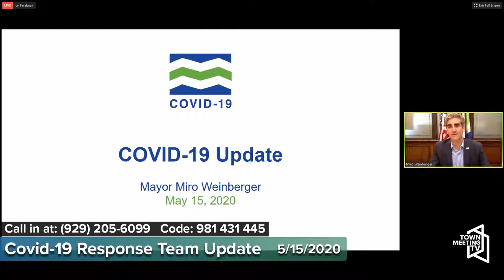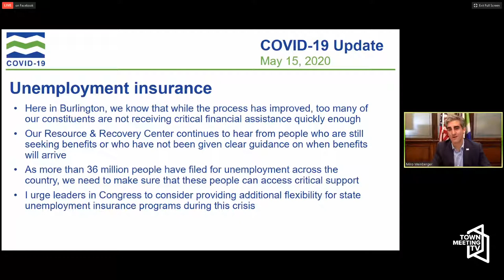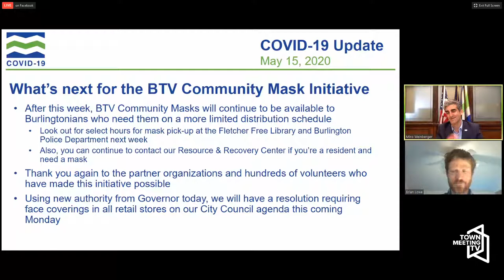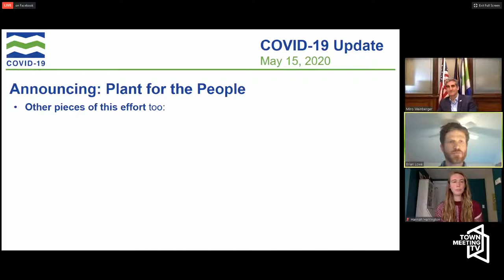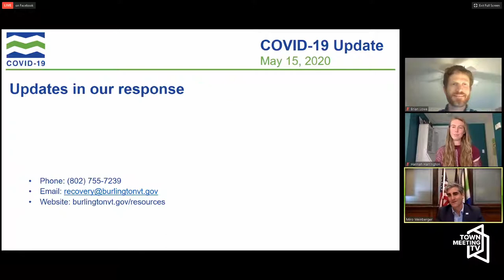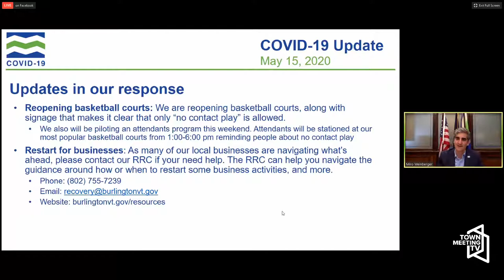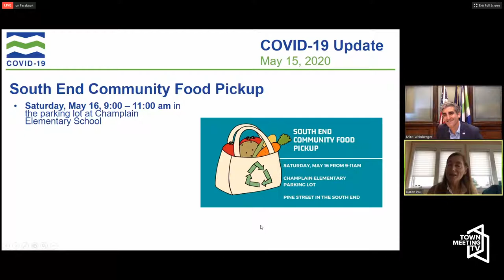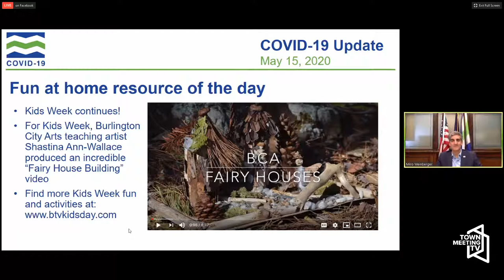5/15/2020 - 2:00pm - Mayor Weinberger & Burlington COVID-19 Response Team Update